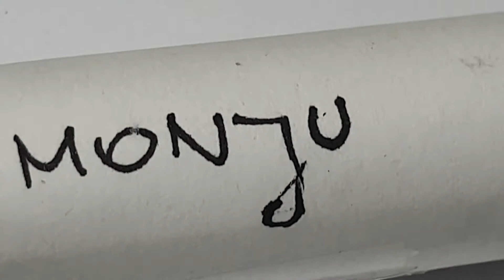🐜 Camponotus monju - Colony Update [Tydzień 6]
#247 🐜 Camponotus monju - Colony Update [Week 6]